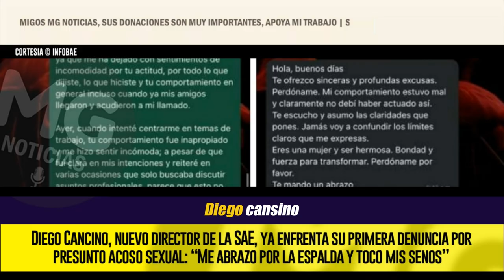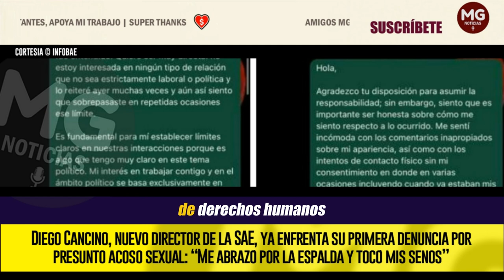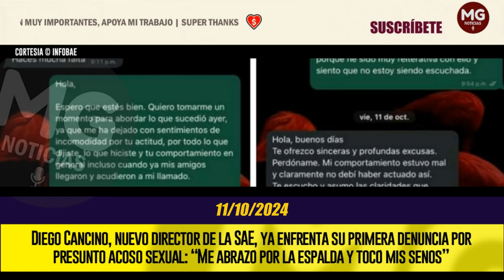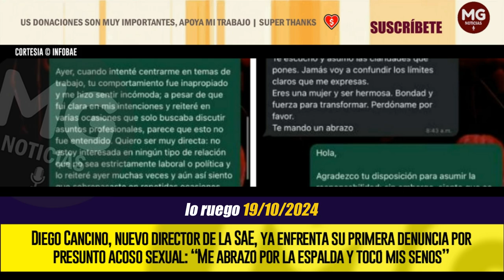GRAVE DENUNCIA 🔴 ELEGIDO POR PETRO PARA LA SAE ENFRENTA SU PRIMERA DEMANDA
Viviana Vargas Ávila tuvo un encuentro con el también exconcejal y exviceministro del Interior para hablar sobre un posible cargo. Sin embargo, la mujer tuvo que buscar ayuda ante los insistentes intentos de Cancino para besarla y tocarla
INFOBAE